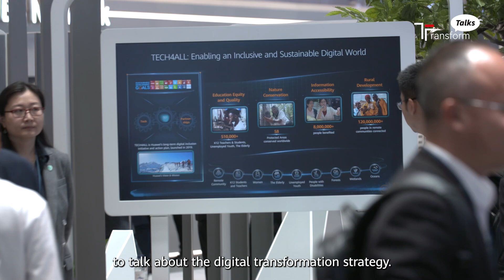Zambia Provides a Blueprint for Rural Development Worldwide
From rural villages to smart hubs! Successful national digitalization means constant adaptation. It requires the integration of connectivity, smart technology, and reliable electric power. And in Zambia, tech partner Huawei is on hand to help. From solar-powered schools in Muchila to RuralStar connectivity, the Zambia-Huawei partnership is bridging the digital divide.